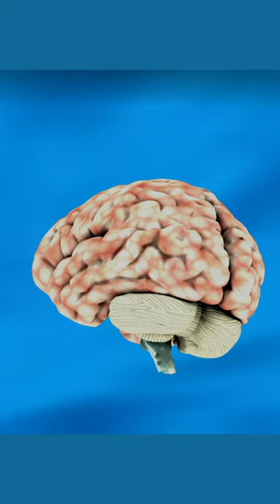How Birds can Sleep while Flying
"Discover the amazing phenomenon of how birds can sleep in flight! Learn how they turn off one side of their brain to glide safely through the air. From hemispheric rest to flight control, learn about the fascinating adaptability of these feathered masters. Delve into the world of flying sleepers and learn why this unique behavior fascinates the bird world. Who would have thought that birds even maintain their flying abilities while they sleep? Don't miss this breathtaking wonder of nature!"